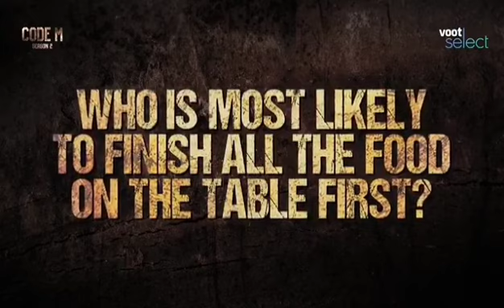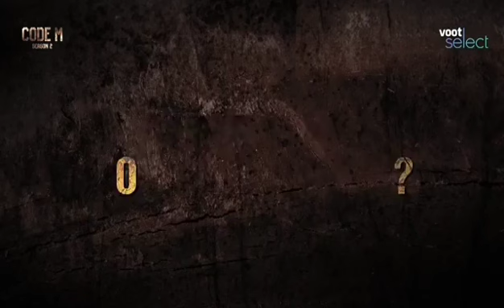Who is most likely to with Jennifer Winget and Tanuj virwani | CODE M season 2 | Voot select